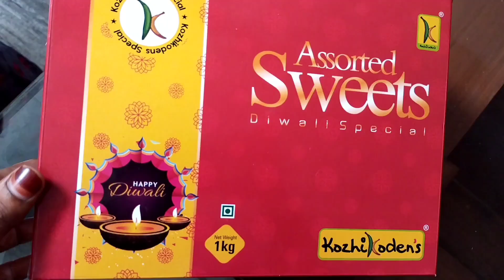A day in my life🥰🥰